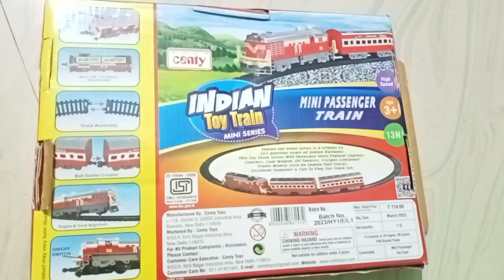Train Toys 🎮 🚂toysforkids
train toy 🪀 🧸 🚂